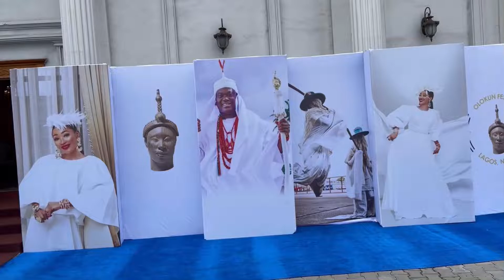SCENES FROM OLOKUN FESTIVAL 2022: CONVENED BY YEYE LARA FASHOLA